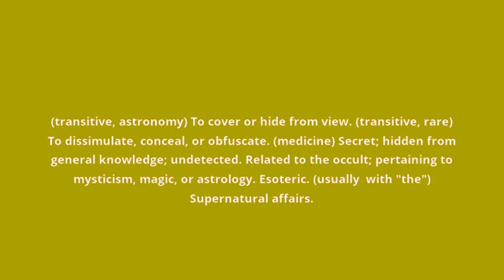what is the meaning of occult.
what occult means:
(transitive, astronomy) To cover or hide from view. (transitive, rare) To dissimulate, conceal, or obfuscate. (medicine) Secret; hidden from general knowledge; undetected. Related to the occult; pertaining to mysticism, magic, or astrology. Esoteric. (usually  with "the") Supernatural affairs.